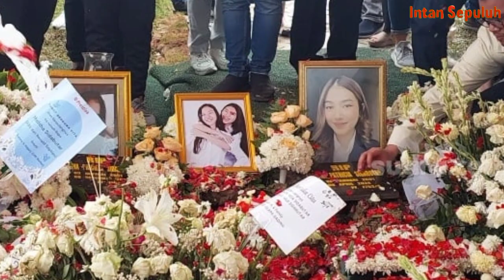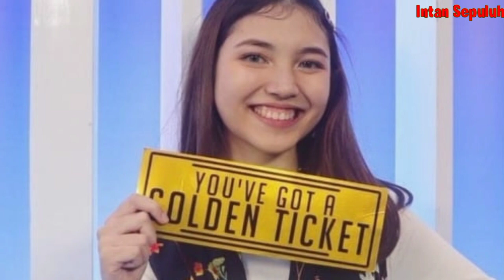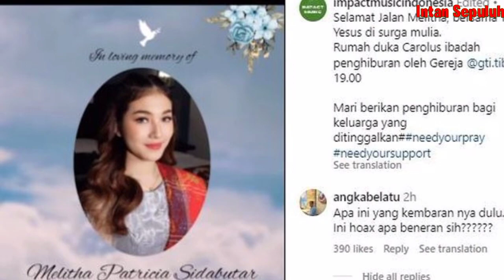Kisah Sikembar Melitha Sidabutar dan Melisha Sidabutar Saudara Hingga Akhir